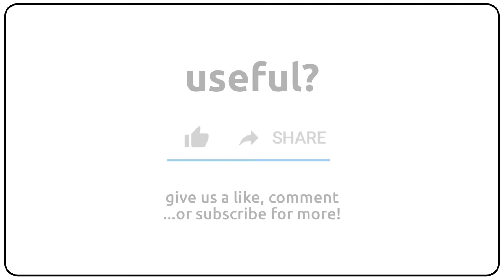How to pronounce aasvogels in english?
How to pronunce aasvogels in english
How to pronunce aasvogels in american accent 🇺🇸?
How to pronunce aasvogels in british accent 🇬🇧?
How to pronunce aasvogels in australian accent 🇦🇺?

Como se dice aasvogels en ingles?
Como se pronuncia aasvogels en ingles?